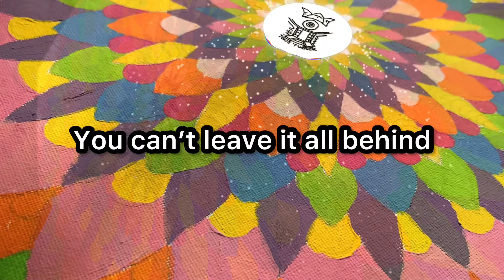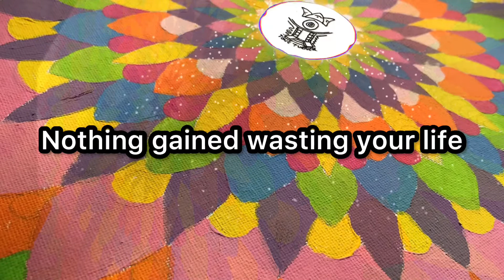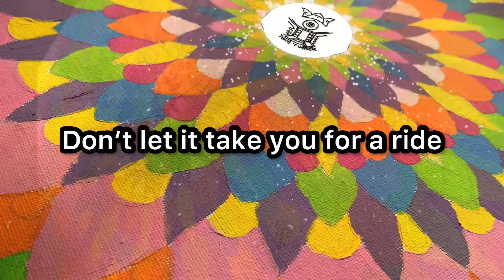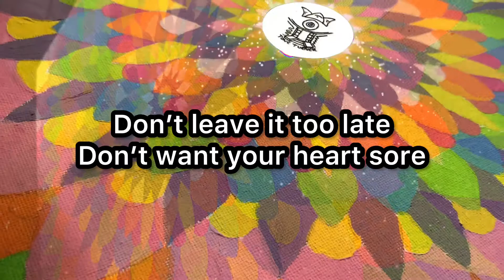Race Against Time (Lyric Video)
Let the chaos through your mind